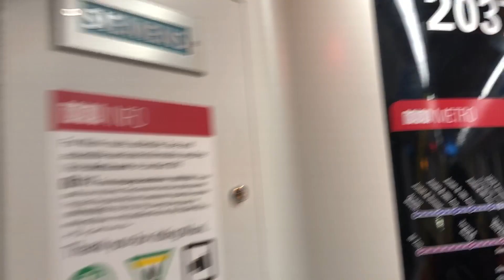The New SF Muni Siemens Train 2 Car Train N To Oceanbeach At Embarcadero (Taken February 2020)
Leading My Train Is New Siemens 2043 & 2037 In The Rear